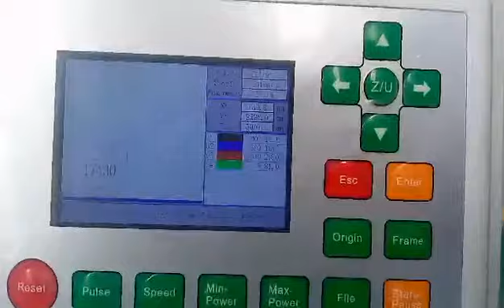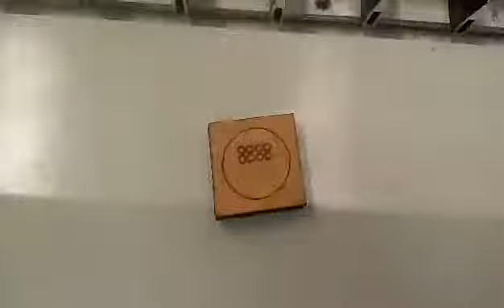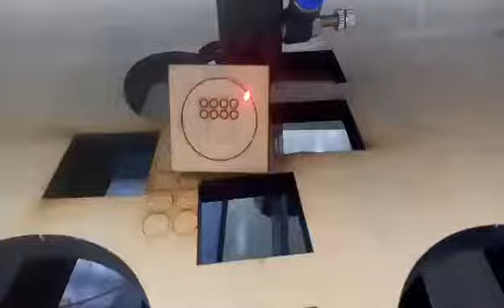LINKCNC-CO2 Laser1325 size with W8 cutting and engraving MDF board